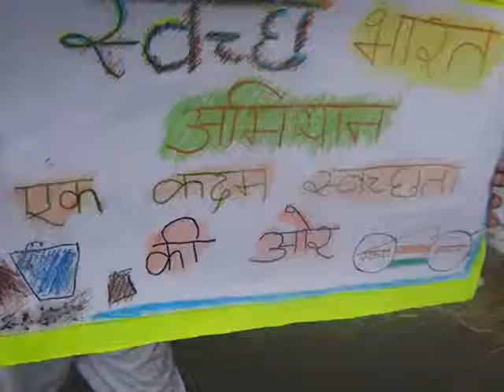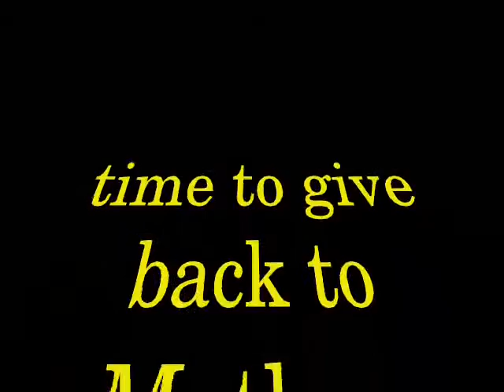Army Public School, Dinjan - "Joy of Giving" & " Cleanliness Drive"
APS Dinjan - "Joy of Giving" & " Cleanliness Drive" week celebrated Oct 2016